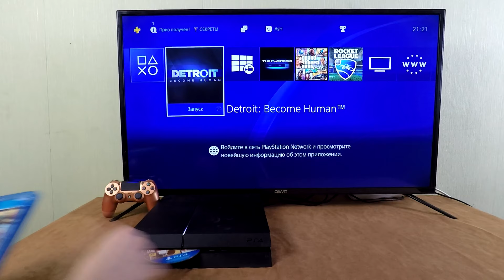Playstation 4 - Grand Theft Auto V (GTA 5)